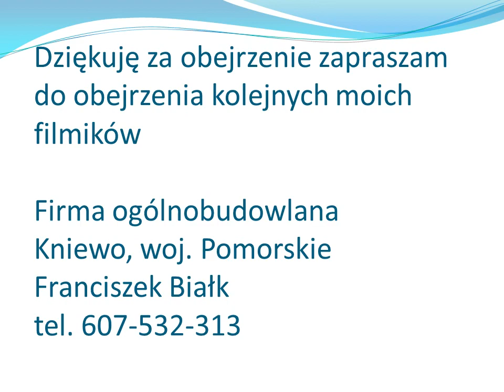Firma ogólnobudowlana województwo Pomorskie